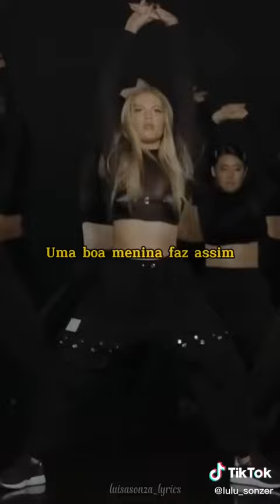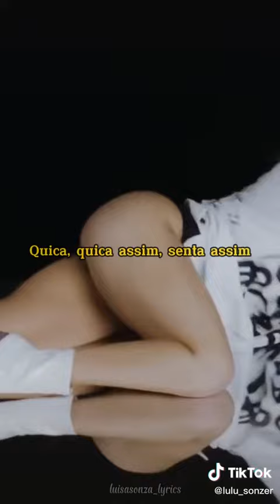uma boa menina reb0la assim.....